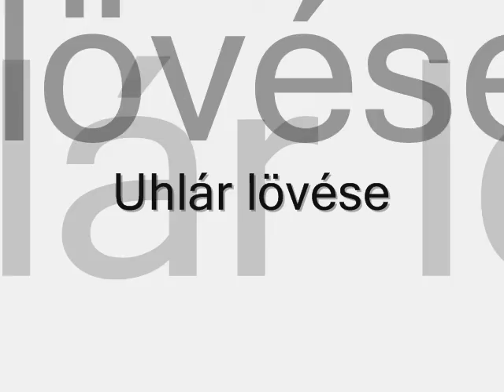Nagyszénás-Magyarbánhegyes 2010. 04. 24.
A Békés megyei II. osztályú bajnokság 25. fordulójában Magyarbánhegyes volt az ellenfelünk.